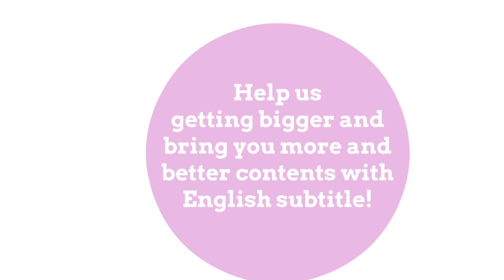Cai Xukun London concert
Cai Xukun's "Hard To Get" topped the Asian new song list. The new single of the leader of Nine Percent Cai Xukun is a record breaking on QQ music. 5 millions streaming in 38 minutes and 11 seconds. At the beginning of the month Cai Xukun performed in different cities in USA and Europe.

Do you have a request? Are you looking for more videos? and share your love and requests on the forum! New videos and news about idols everyday in the website!

Click on CC for the ENG SUB!

Leave a comment Likes And Shares